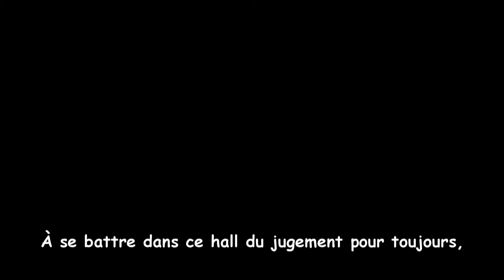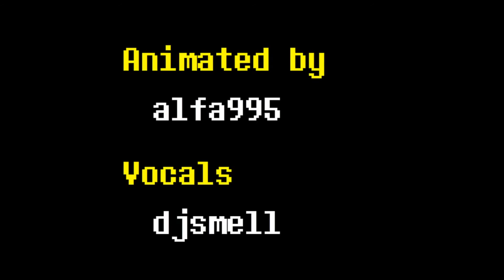Undertale - Stronger Than You (VOSTFR ~ TRADUCTION FR)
Je sais que quelqu'un à déjà fait une traduction mais je ne le savais pas avant de mettre en ligne cette vidéo :/

Désolé si les paroles ne riment pas mais c'est pas fait pour, c'est litéralement qu'une traduction x)